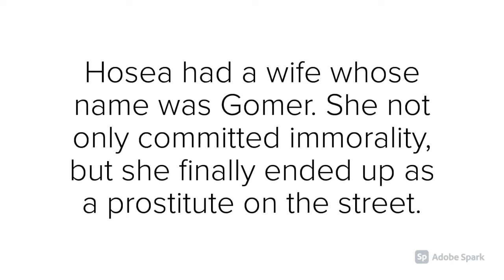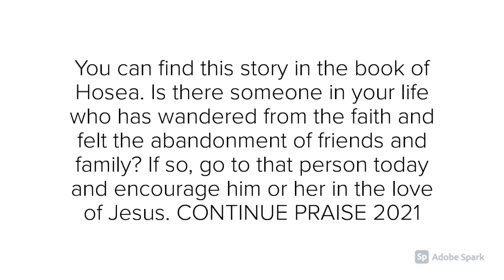Short Devotional (Joel 2:25)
Devotional message from the desk of Pastor Kent Jesalva.